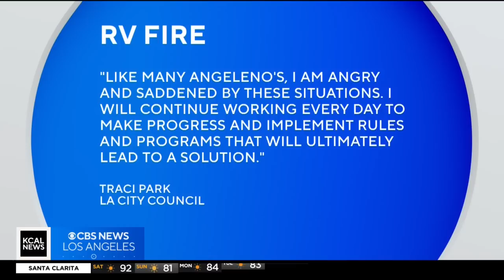Latest RV fire in Venice draws ire of neighbors, attention from city leaders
A massive fire that torched a recreational vehicle at an encampment in Venice is just the latest in a string of incidents that has neighbors and city leaders on edge. Joy Benedict reports.